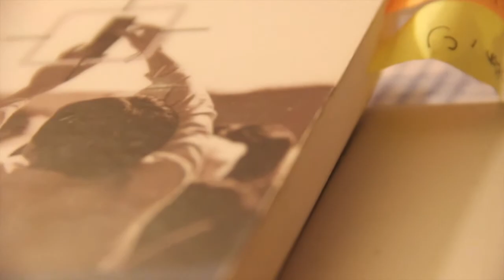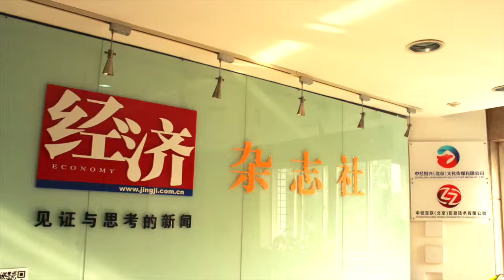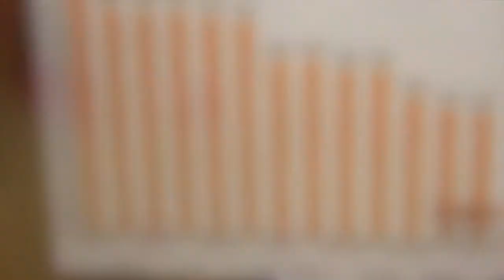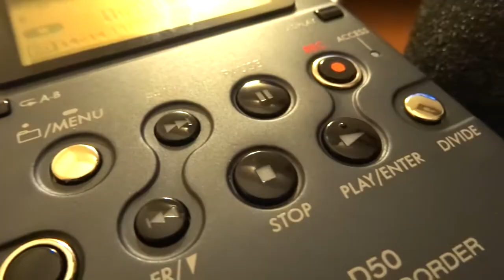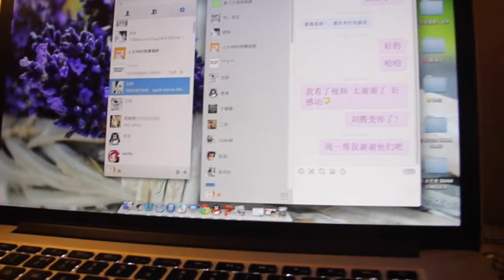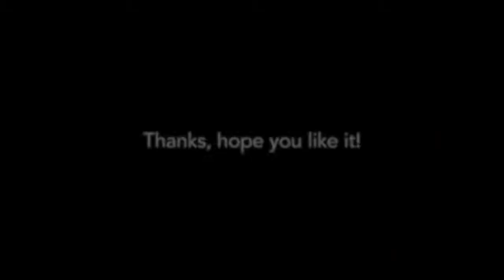MY PRACTICE DOCUMENTARY SHAN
this is my practice feeling!